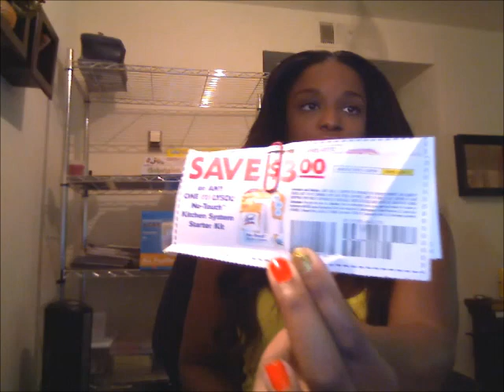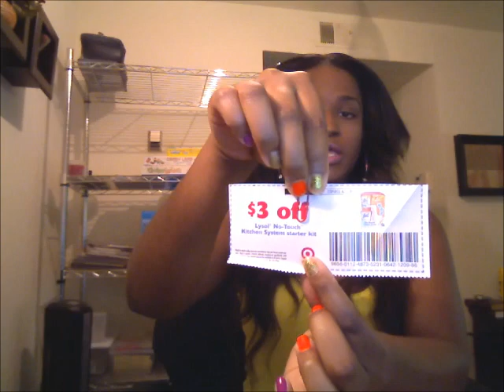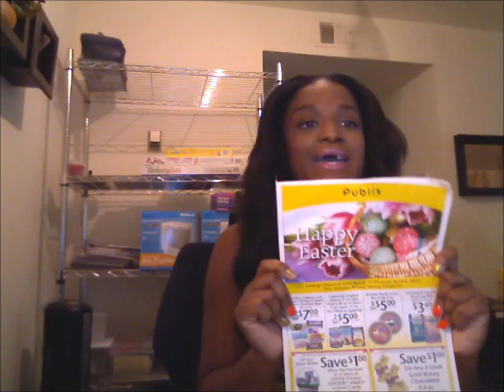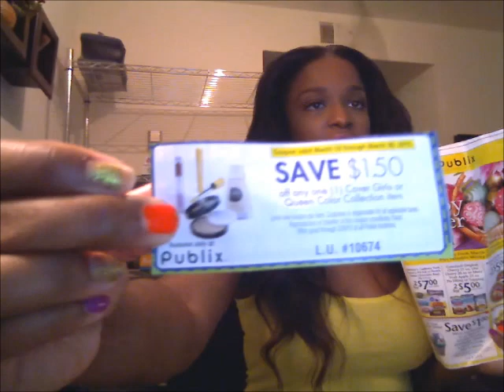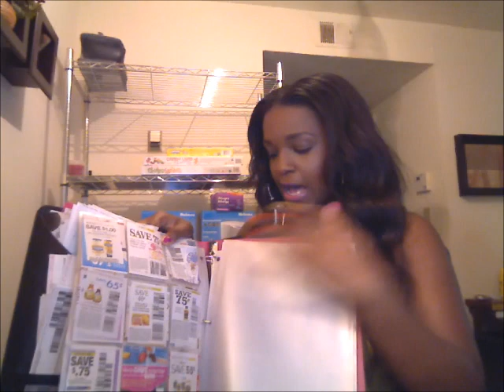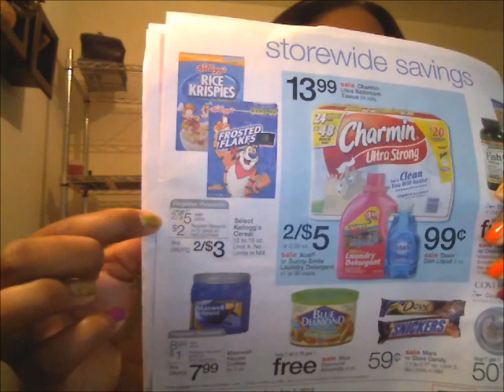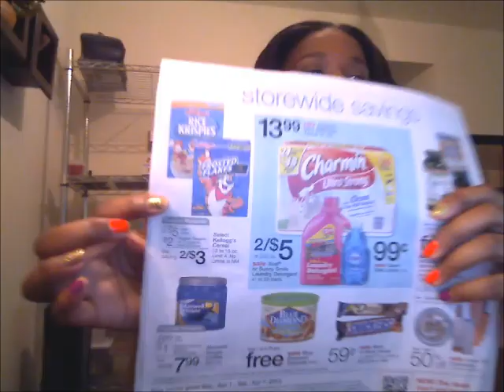Hiatus My New Hobby: Couponing Pt.1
Back in action and loading up several videos new and old. I just wanted to let you all know what I have been up to. This couponing thing is extrememly fun and addictive. I love saving money so I knew that I would enjoy this. I look forward to posting more videos on this subject and also on my If you have any questions feel free to contact here or via the site for more info.